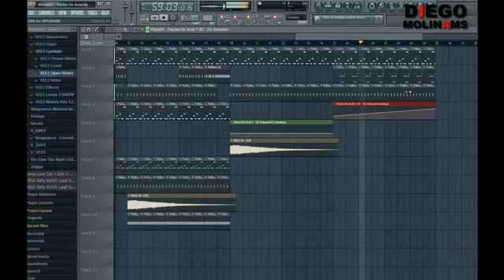FL Studio Remake - Afrojack - Pacha On Acid (Drop) [DiegoMolinams Remake]